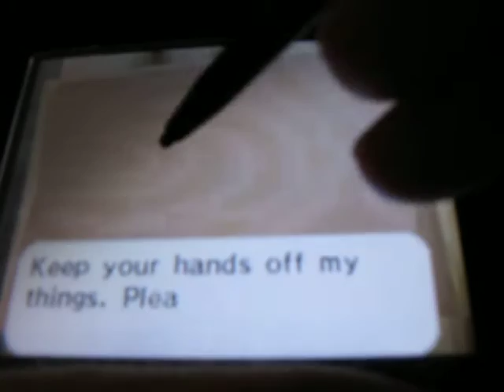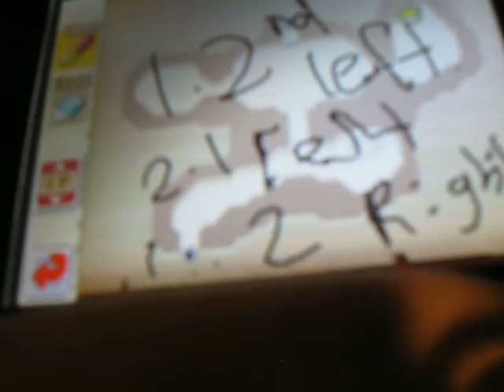zelda Phantom Hourglass walkthrough part 2